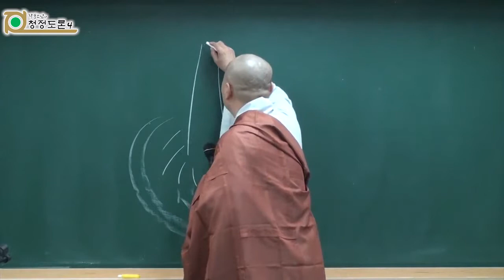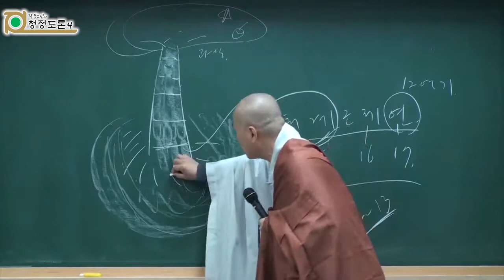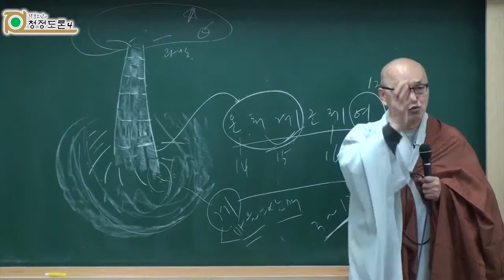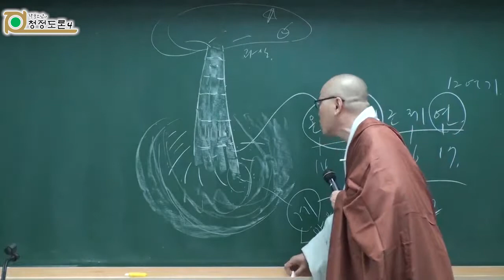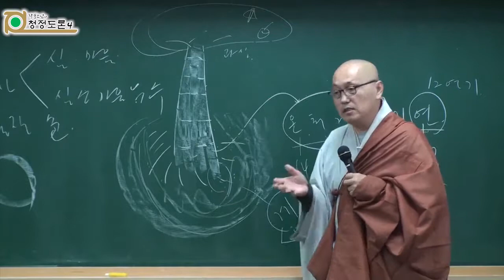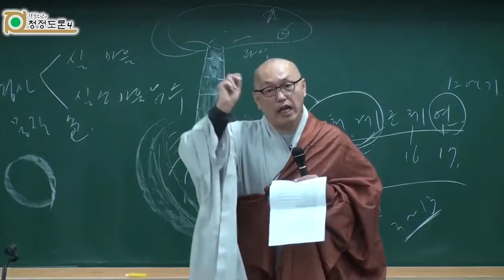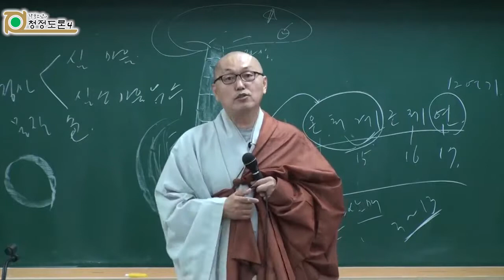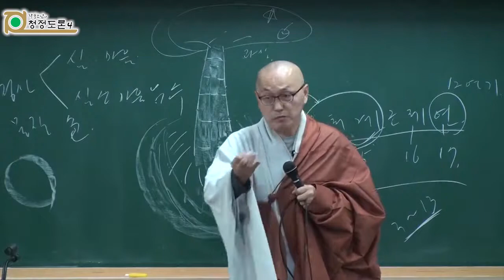각묵스님 청정도론 146 - 제18장 견청정 (프린트물)